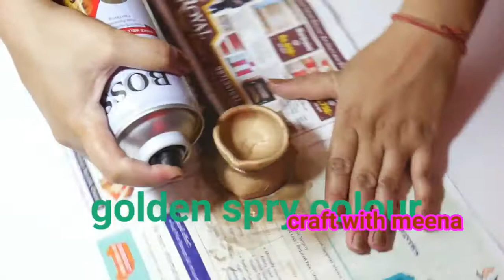diya decoration idea for deewali /dewali diya stand /diya holder /diya stand from wast material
deewali diya decotion idea /thre ways of diya decoration idea